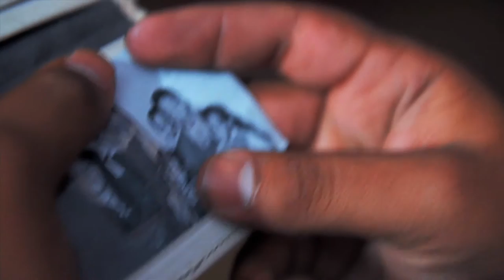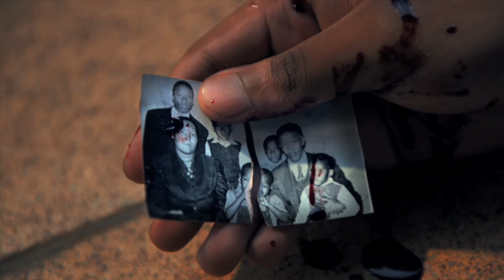Afda 2nd Year Short Film Medzani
An Afda Short Film written and Directed by Thato Kokesto Mohuba and Produced by Jesse Poole.

Inspired by true life events that took place at Phinius Themba Xulu Secondary School in 2012, Medzani is the story of a young man who reaches boiling point after being victimized by bullies.

After robbing Tshepiso of his belongings Tshepiso receives revelations of who he has been bullying all this time. On confrontation, some unexpected events transpire, revealing some unsettling truths and the effects of bullying in schools.

Starring
Tshepo Mochosho
Yshoni Mashini
Phumzile Chili
Tareq Vazi

Jesse Poole (Producer)
- Medzani (2015), Azania (2016).

Mungi Llale (Assistant Director)
Azikiwe Kambule
Mlu Godola

Africa Majola (Colourist/Grader)